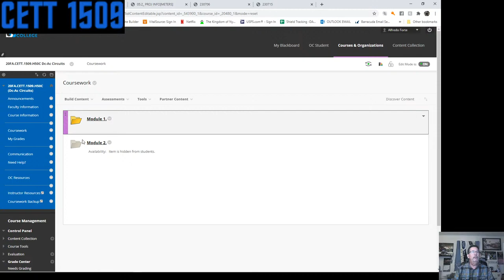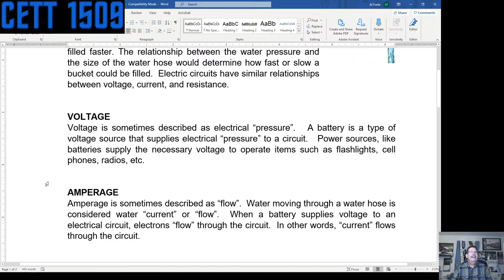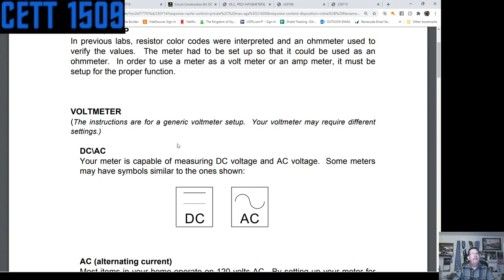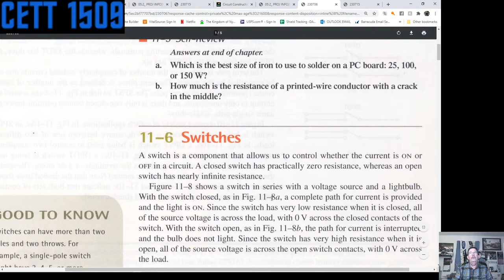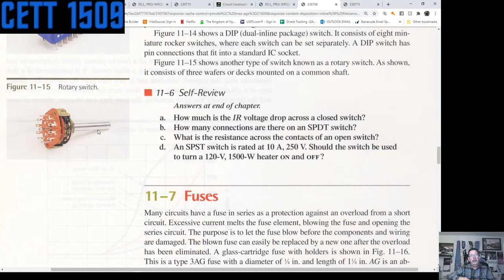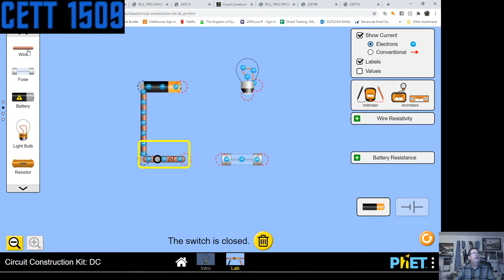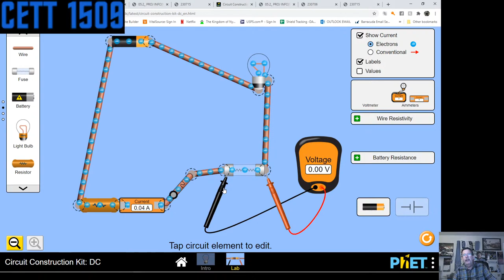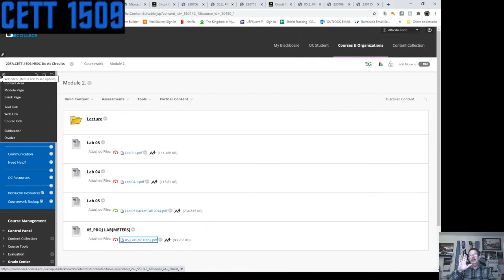OHMS Law - Streaming DC/AC Lecture -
Lecture on OHMs Law for module 2